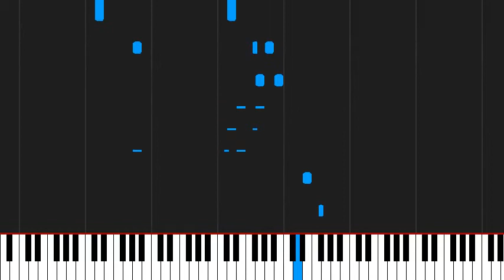How to play La Paloma by Francisco Tárrega on Piano Sheet Music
Tutorial How to play La Paloma by Francisco Tárrega on Piano Sheet Music